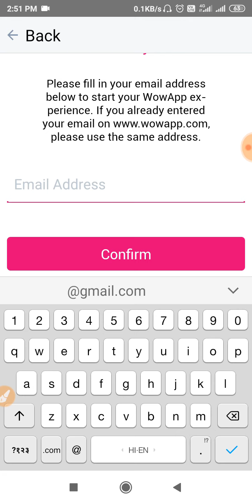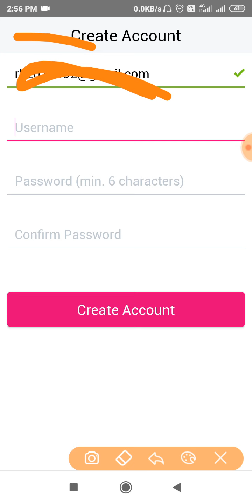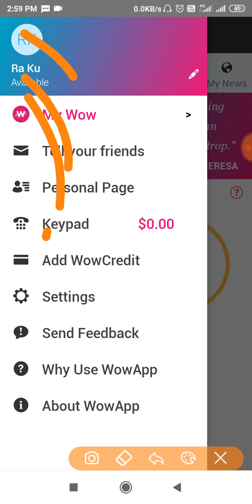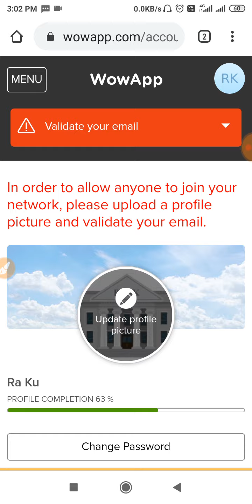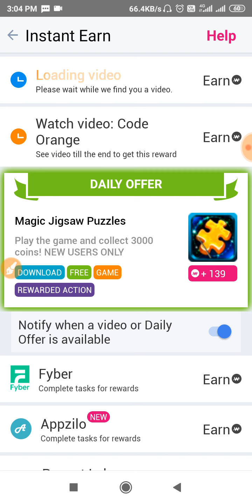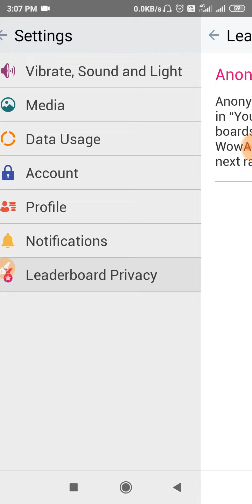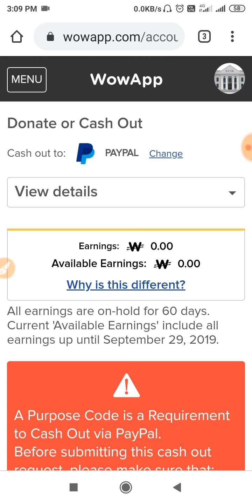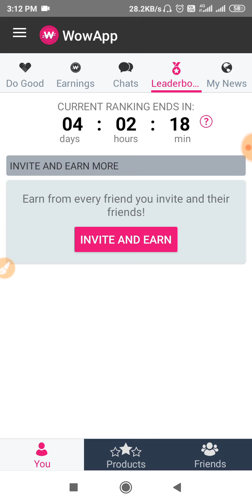Wow App Kaise Use Kare || Wow App Se Kaise Kamaye || How to Use Wow App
Please join me on WowApp.

About me-